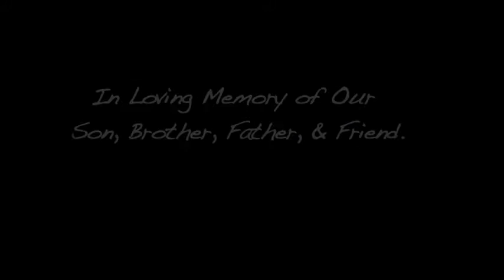Michael John (Pappageorge) Tribute Video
Memorial video celebrating the life of Michael John Pappageorge.